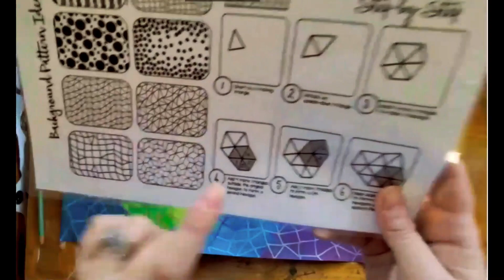Yayoi Kusama Pumpkin 3 - Background Patterns